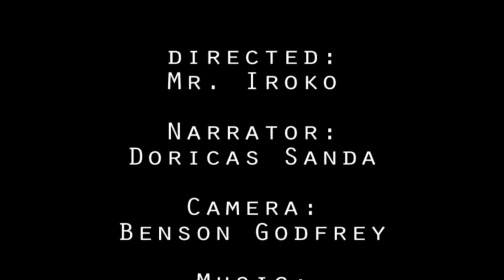BSc Computer Engineering College of Informatics and Virtual Education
BSc. Computer Engineering at the University of Dodoma, College of Informatics and Virtual Education (CIVE)